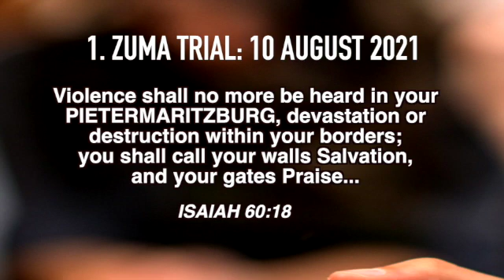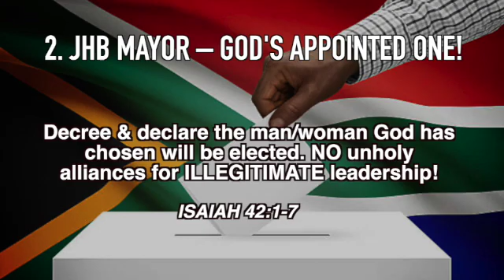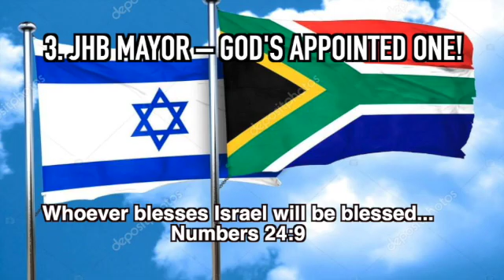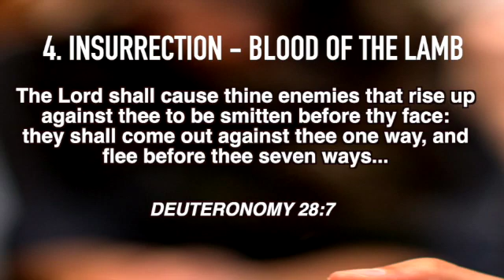GOVT PRAYER POINTS: Week 09-15 August: Zuma Trial, JHB Mayor, Israeli/SA relationship, Insurrection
1. Zuma Trial - Isaiah 60:18 - no more violence
2. JHB Mayor-elect - Isaiah 42:1-7 - ungodly alliances
3. Israeli/SA relationship - Gen.12:3 - a restored relationship
4. Insurrection - Deut 28:7 - God strike the enemy